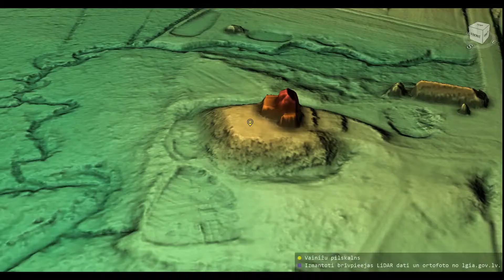Vainižu pilskalns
Vainižu pilskalna 3D modelis. Koordinātas: 57.45598, 24.91353